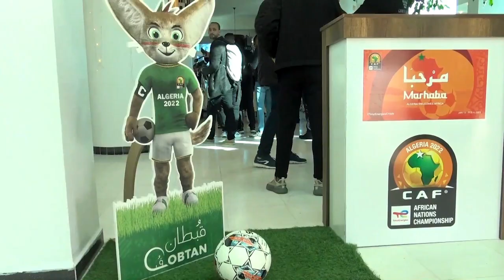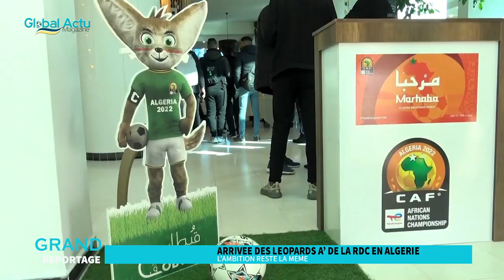CHAN 2023 : Arrivé des Léopards A de la RDC en Algérie.